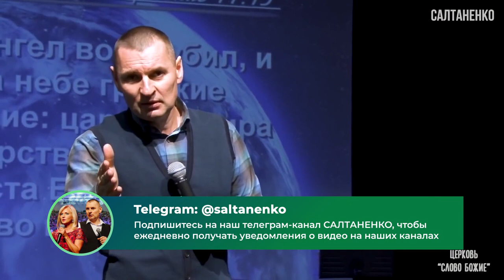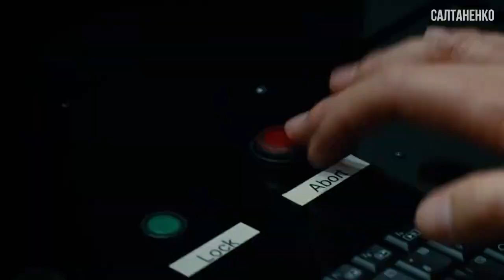ЯДЕРНАЯ война, антихрист, МЕГА землетрясение! Будь готов к ВОЗНЕСЕНИЮ...